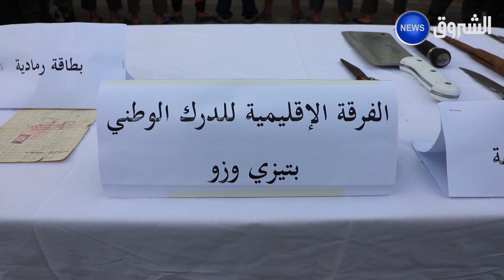تيزي وزو.. توقيف عصابة قطاع طرق بمنطقة واد عيسي